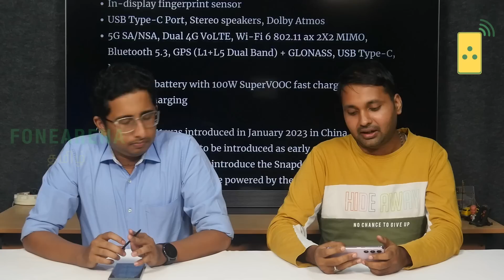OnePlus 12 specs, realme Pad 2, realme C53 @ ₹10K, Vu Masterpiece 98″ 4K QLED TV | TVT 1150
00:00 Intro
00:16 realme C53
02:16 realme Pad 2
05:04 OnePlus Keyboard 81 Pro price
07:19 Vu Masterpiece 98″ 4K QLED TV
09:31 Redmi Watch 3 Active India launch date
11:26 OnePlus 12 specs
14:06 TECNO POVA 5 Pro in India soon
15:29 Truecaller Assistant in India
18:04 Threads adds new features
19:30 Samsung Galaxy Enhance-X App for more phones